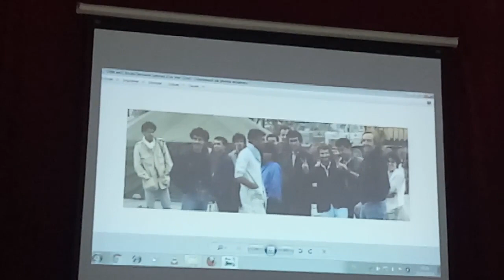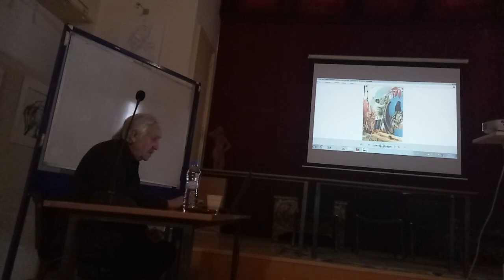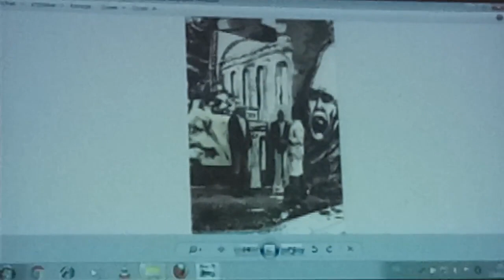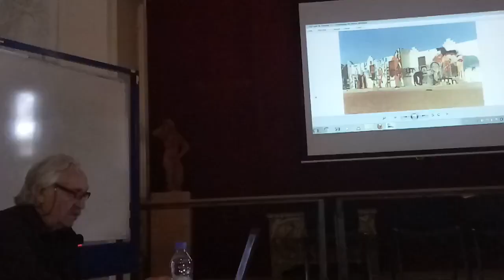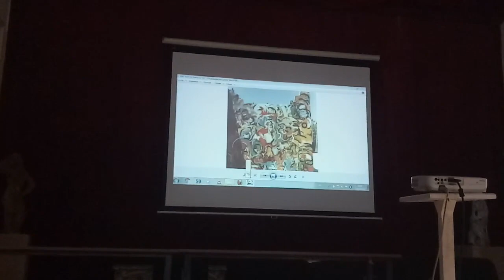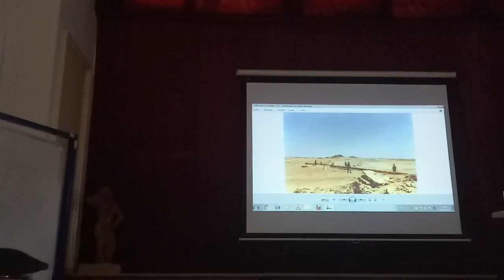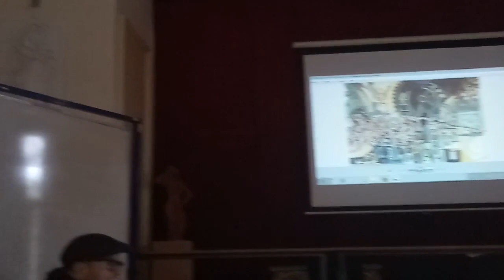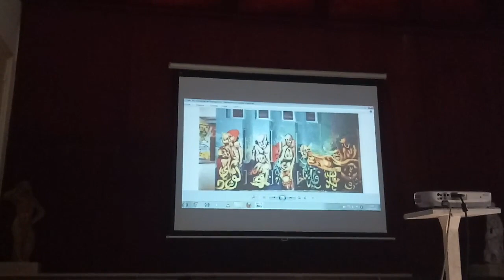Conférence Martinez 23 02 19 part 1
Dans le cadre des "samedis du patrimoine" 2019, organisés par Amel Djenidi représentante de l'Ecole Nationale de Conservation et de Restauration des Biens Culturels. Nous avons l'honneur de vous présenter une nouvelle conférence intitulée "À peine vécues :  trois grandes actions picturales expérimentales entre 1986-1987" animée par Denis MARTINEZ, artiste et enseignant à l'école des beaux arts d’Aix-en-Provence et ancien enseignant à l'école des beaux arts d'Alger.